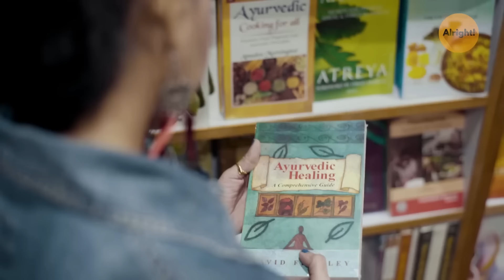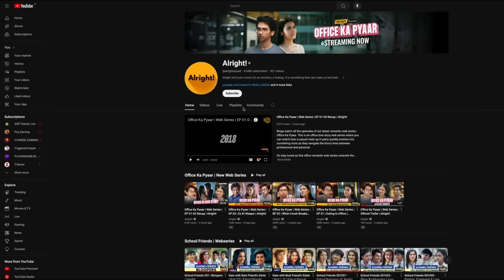Road Trip With A Stranger | Best of Alright | Alright Shots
Ever wondered what it's like to take a road trip with a complete stranger? From awkward silences to shared laughs, this trip is full of surprises. Will they become friends, or will their differences make this journey a bumpy ride? Buckle up to find out what turn this trip takes!

Alright Shots is a part of Rusk Media. At Rusk, we believe that conversations in India are best transformed into path-breaking ideas over a cup of steaming hot chai! Our mission is to incite these conversations amongst the next 30M digital consumers of our country- Generation Z!
If you like watching romantic web series, love story web series, alright couple series, relationship web series, Hindi short romantic web series, best romantic web series, alright love web series, web series on youtube, crush love story video, best web series for couples then Alright Shots is the channel for you! Watch best of Alright's romantic web series and latest video on when you go on a Road Trip With A Stranger for your weekly dose of entertainment.

Alright Shots isn't just a word, it's an emotion, a feeling. Alright Shots, is the premium fiction Hindi entertainment channel that you should be watching because it will make you feel 'alright'! If you like watching romantic web series, love story web series, alright couple series, relationship web series, hindi short romantic web series, best romantic web series, alright love web series, web series on youtube, crush love story video, best web series for couples then Alright is the channel for you! Watch best of Alright's romantic web series and latest video on solo travel love story, Road Trip With A Stranger for your weekly dose of entertainment. The mini web-series on Alright Shots will make you nod along in agreement because they bring the deep-rooted sensibilities of middle class India to the fore. These bite-sized snippets of daily life, with a comedy angle thrown in, will touch you to your very core.

Alright Shots is also your one-stop-shop for when you're looking for some Hindi entertainment comic relief in life? When life gets too hard and you need to lighten the mood, tune into Alright Shots. If you like watching romantic web series, love story web series, alright couple series, relationship web series, hindi short romantic web series, best romantic web series, alright love web series, web series on youtube, crush love story video, videos on best friends, life long friendships best web series for couples then Alright Shots is the channel for you! Watch best of Alright's romantic web series and latest video - Road Trip With A Stranger, for your weekly dose of entertainment. These funny videos and sketch Hindi comedy and web series on Alright Shots will have you smiling in no time at all.  It is something that can make us feel better in a fraction of a second.